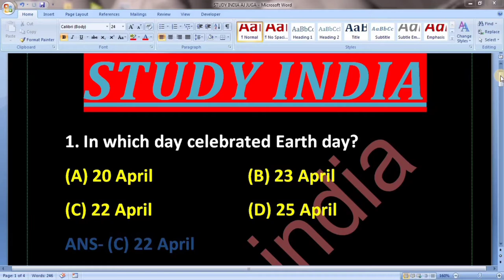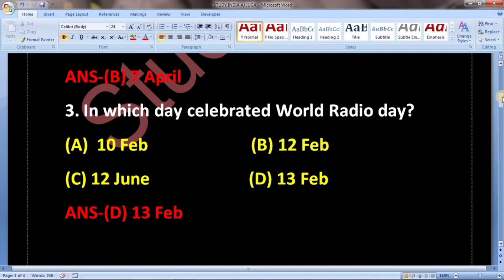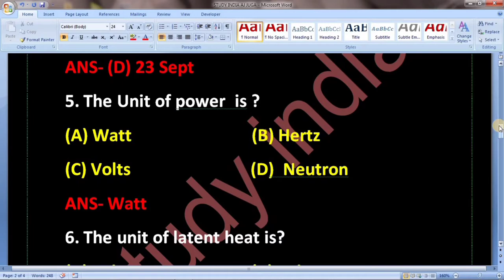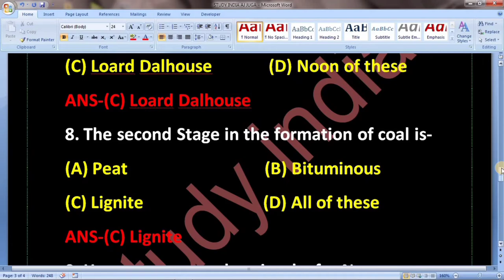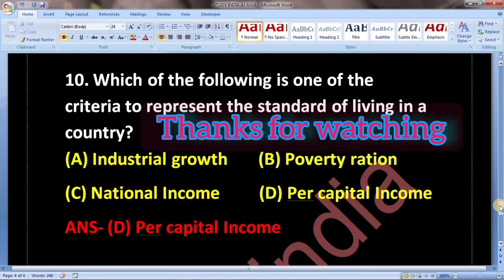Assam police SI Ab ub Labour department, Igrecation department most important GK#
Study india
Assam police SI Ab ub Labour department Igrecation department most important GK question#
Study india
Go Study#
Get more Gk